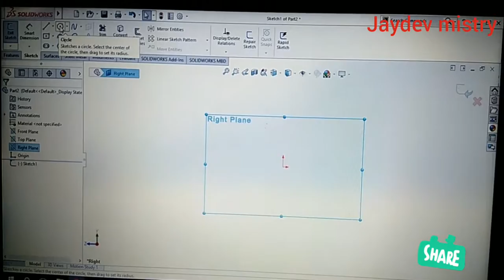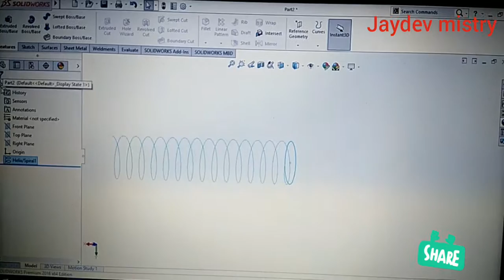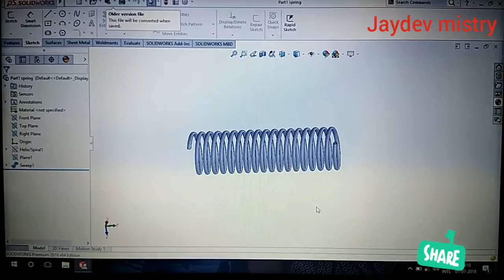How to design spring in Solidwork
Sweep use to design spring in Solidwork